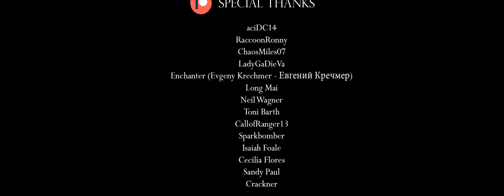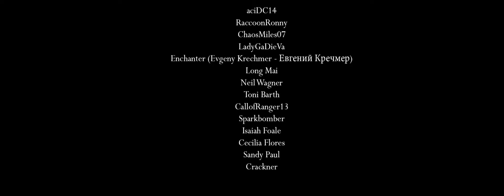Blue Examination - Remix Cover (Trauma Team)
Of course I'll be doing more from Trauma Team! One of my favorite games of all time after all :)!